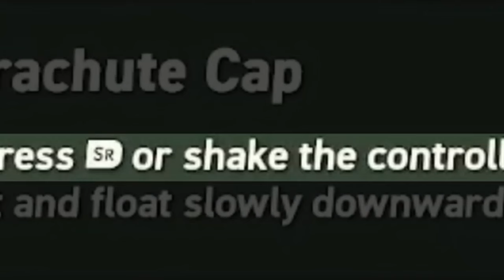Hololive CYSM #48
Hololive Clips You sent me!